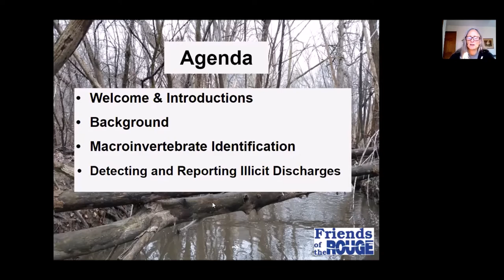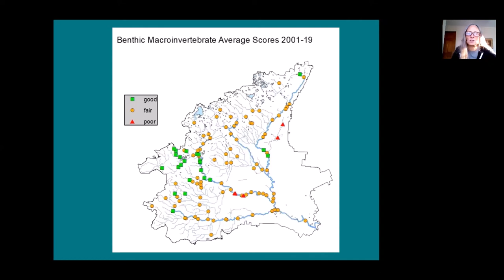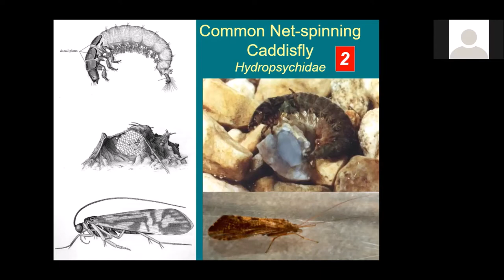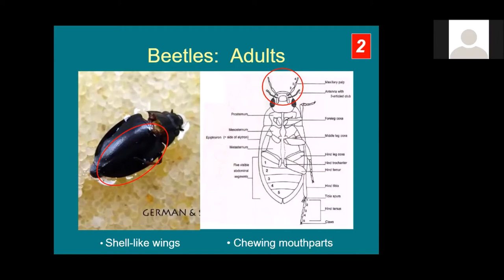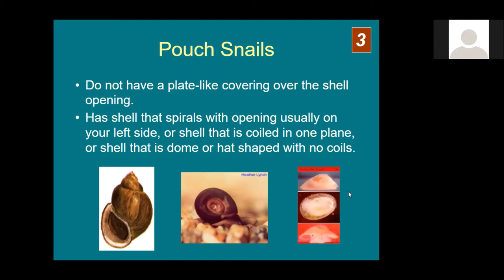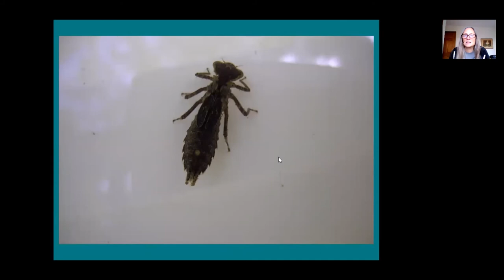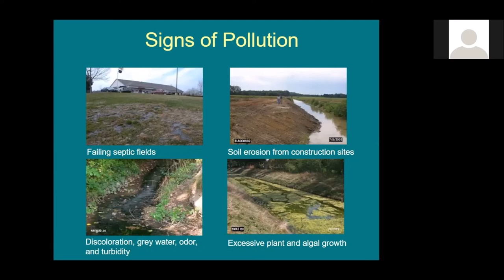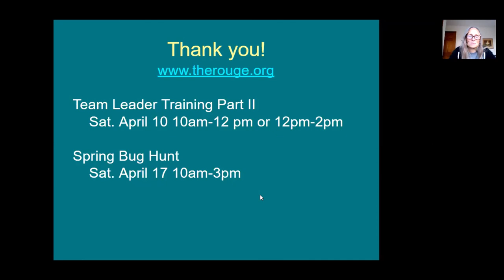Bug Hunt Team Leader Training Part I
Part I of training for Benthic Macroinvertebrate Monitoring Program Team Leaders.